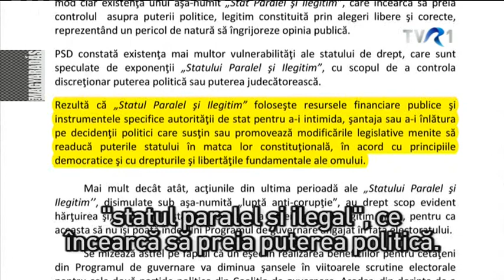MAGYARADÁS / Újabb bűnvádi eljárás Dragnea ellen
Újabb bűnvádi eljárás indult Liviu Dragnea ellen. Az ellenzék szerint ez a harmadik dosszié a PSD - elnök karrierjének a végét jelenti.

Operatőr: Hermann Endre
Vágó: T. Bányai Péter
Szerkesztő: Mosoni Emőke

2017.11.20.